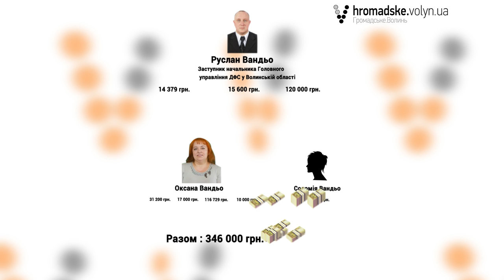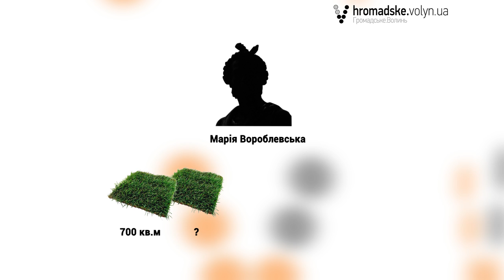Статки волинських податківців. Частина ІІІ. Руслан Вандьо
Вандьо Руслан Ігорович – заступник начальника Головного управління ДФС у Волинській області. Народився на Львівщині. Свій професійний шлях починав з посади медсестри у ФАПах Львівщини, згодом працював лікарем-стоматологом. У 2003 році вступив до Львівського регіонального інституту державного управління Національної академії державного управління при Президентові України. І, за кілька місяців, Руслан Вандьо – вже старший державний інспектор у податковій Закарпаття. Далі була Рівненська ДПА, потім Волинська, Львівська і знову Рівненська. У 2013 році Руслан Ігорович – начальник відділу контрольно-перевірочної роботи доходів і зборів з фізичних осіб ДПІ у Шевченківському районі Києва. З липня 2014 року працює на керівних посадах  в головному управлінні ДФС на Волині.